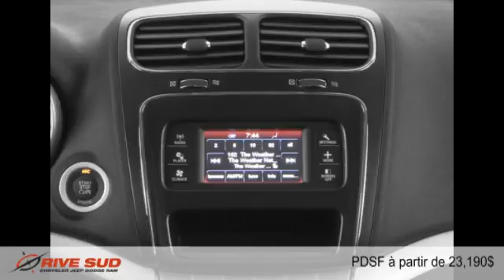Dodge Journey 2015 à Brossard (près de Longueuil et Montréal)